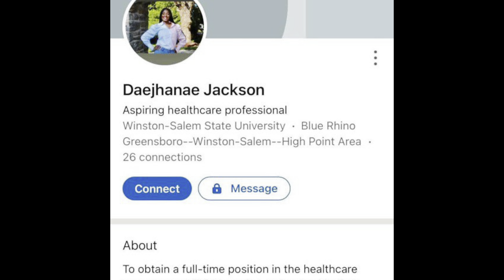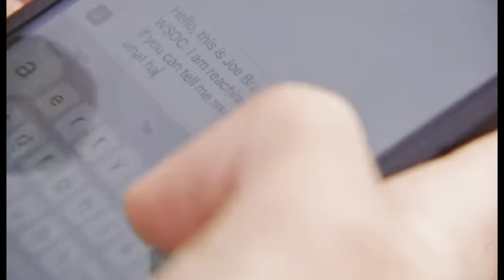REALLY!? Shanquella Robinson Friends On The Run !? | Reporters Show Up At Their House !!